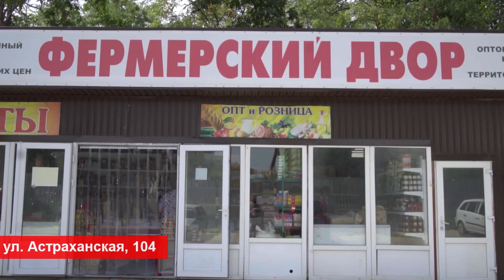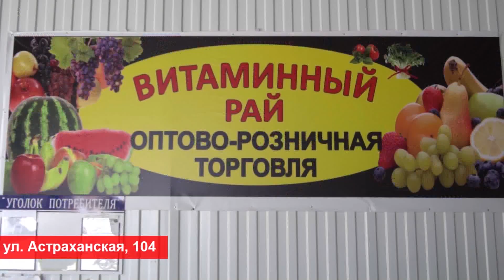Реконструкцию и благоустройство анапского парка проведут за счет курортного сбора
Реконструкцию и благоустройство анапского парка проведут за счет курортного сбора. В «Ореховой роще» высадят 10 тысяч роз и триста деревьев